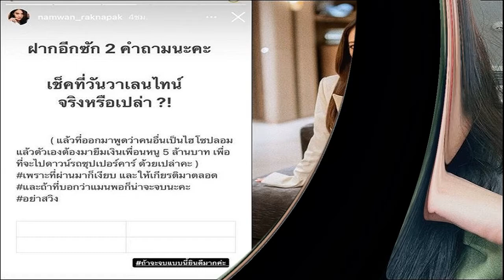ไม่จบง่ายๆ! น้ำหวาน ทิ้งบอมบ์ 2 คำถามชวนให้คิด หลังอดีตสามีเตรียมแถลงข่าว